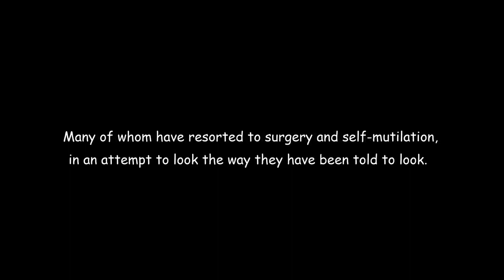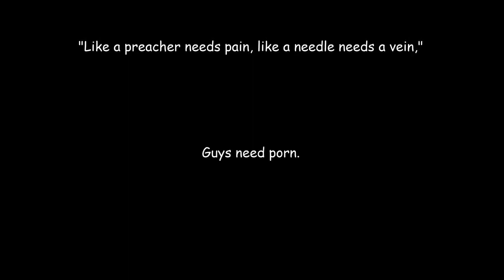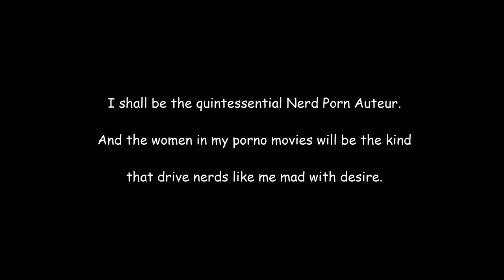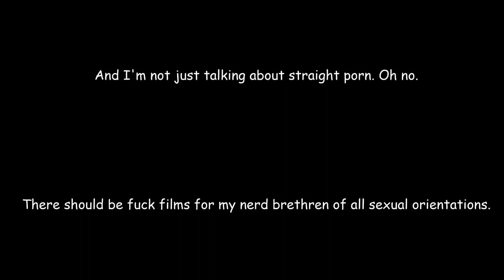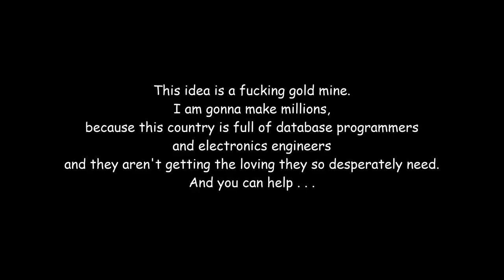Internet Literature - Nerd Porn Auteur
This video was taken down by Ernest Cline himself. He's also removed the text version of it from his website.

Seems he doesn't want people to know about this. No idea why.